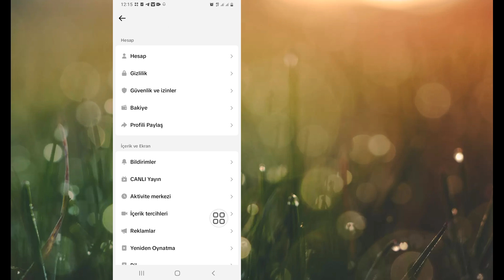Hesabınızı Tik Tok'ta Nasıl Özel Yapabilirsiniz | Tiktok profili nasıl kilitlenir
Bugün size Tik Tok'ta Hesabınızı Nasıl Özel Hale Getireceğinizi göstereceğim |  Tiktok profili nasıl kilitlenir Tik Tok'ta Hesabınızı Nasıl Özel Hale Getirirsiniz için bu videoyu izleyin |  Tiktok profili nasıl kilitlenir

 Tiktok profili nasıl kilitlenir